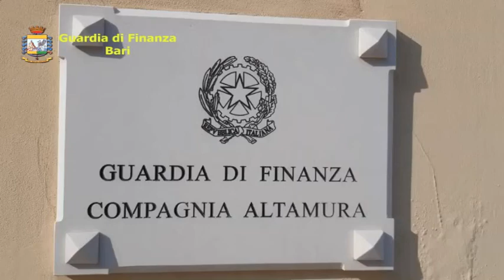Altamura, arrestato pusher 23enne